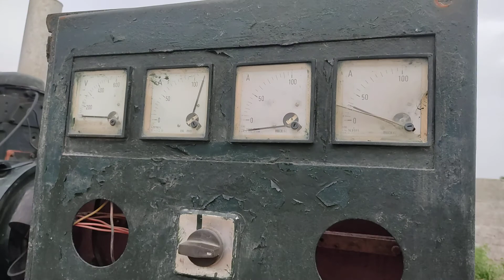Generator 62kva 370 Engine